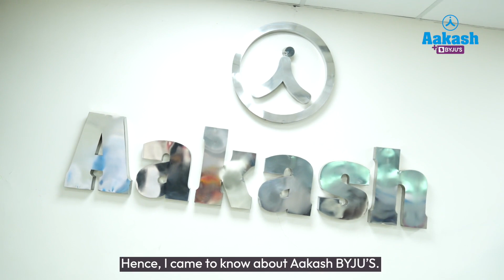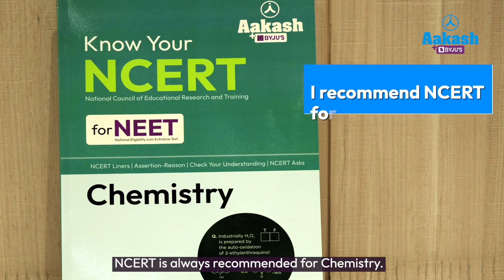JEE Main 2023 Top Performer: AIR 199 (99.98 percentile) -Amritanshu Singh Shares Most Important Tips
Amritanshu Singh, the All India Rank 199 topper shares his journey of JEE (Main) 2023. He considers consistency and dedication as the key to securing a good rank. He advices aspirants to stay consistent and keep working hard every day to ace the exam. He also mentions how his parents and teachers played a key role in his journey.

Amritanshu's journey began with enrolling in the Aakash BYJU'S 2 Years Classroom Course program. The program provided him with the best study materials, expert guidance, and an extensive curriculum that covered all the topics in the JEE syllabus. With the help of the program, Amritanshu was able to develop a deep understanding of each subject, and he learned how to apply his knowledge to solve complex problems.

Amritanshu made use of every available resource, including mock tests, previous year's papers, and online practice sessions, to assess his progress and identify areas where he needed to improve.

In addition to his hard work and dedication, Amritanshu also credits his success to the expert guidance he received from the Aakash BYJU'S faculty. The faculty members were highly experienced and knowledgeable, and they provided him with personalized attention and guidance. They helped him to identify his strengths and weaknesses, and they gave him strategies to improve his performance in every subject.

Overall, Amritanshu's success is a testament to the power of hard work, dedication, and expert guidance. With the support of Aakash BYJU'S, he was able to achieve his dreams and become the top ranker in one of the most competitive exams in India. His story is an inspiration to all students who aspire to achieve the desired goal, and it shows that with the right mindset and resources, anything and everything is possible.